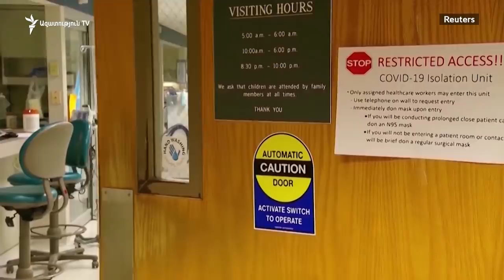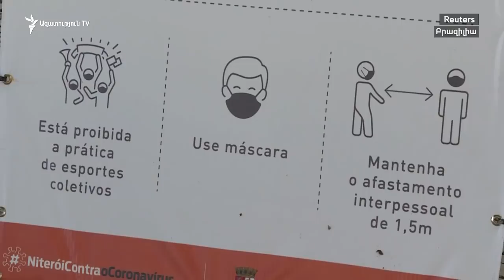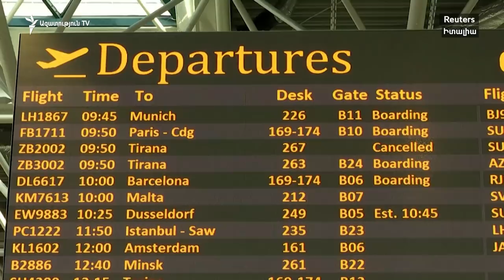Բրիտանիայում COVID-19-ի զոհերի մեջ մեծաթիվ են ազգային փոքրամասնությունների ներկայացուցիչները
«Քաղաքում բնակվելը [կորոնավիրուսի համաճարակի պայմաններում] ռիսկային է: Ազգային փոքրամասնության ներկայացուցիչ լինելը կամ աֆրիկյան ծագում ունենալը ևս լրջագույն ռիսկի գործոն է»,- Լոնդոնում կայացած ասուլիսի ժամանակ հայտարարում էր Մեծ Բրիտանիայի առողջապահության նախարար Մեթ Հենքոքը: